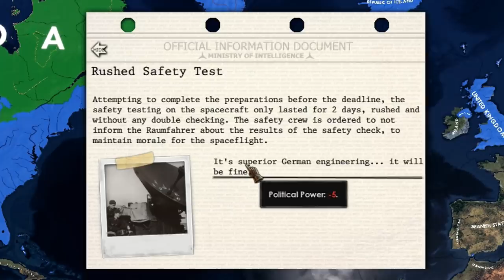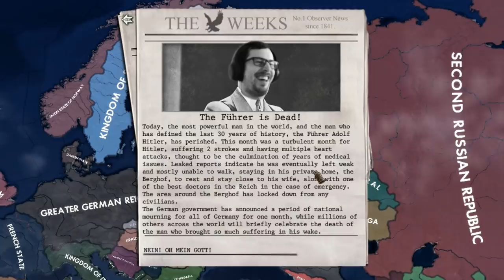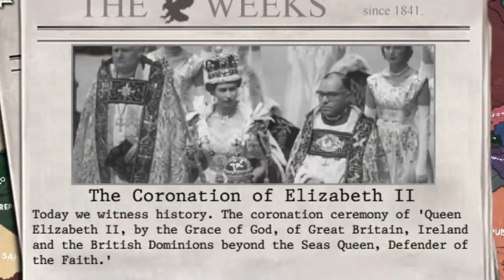What If HOI4 Started In 1952 with Germany the victor?!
Today we play a new mod on HOI4 which makes the game start in 1952 with Germany the victor, but everything as usual will probably go wrong!